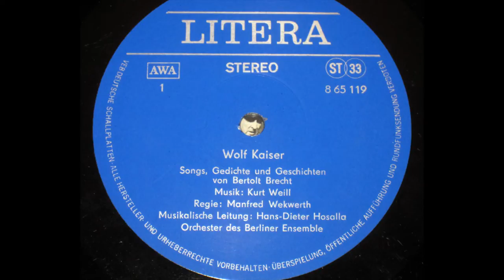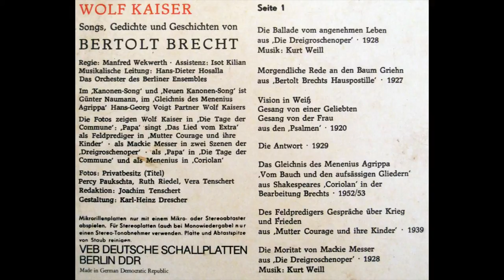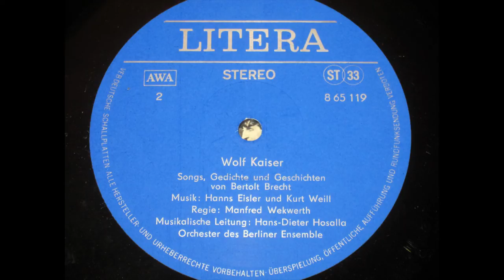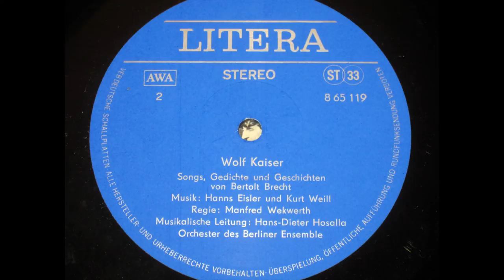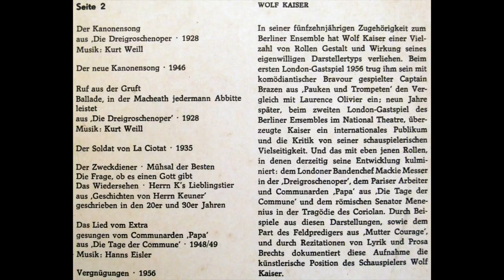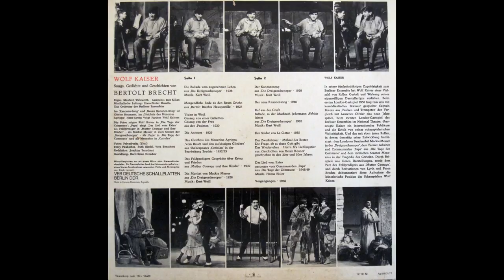Wolf Kaiser - Bertolt Brecht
Wolf Kaiser - Songs, Gedichte und Geschichten von Bertolt Brecht

Seite 1
Die Ballade vom angenehmen Leben
aus „Die Dreigroschenoper" 1928

Morgendliche Rede an den Baum Griehn
aus „Bertolt Brechts Hauspostille" 1927

Vision in Weiß
Gesang von einer Geliebten
Gesang von der Frau
aus den „Psalmen" 1920

Die Antwort 1929

Das Gleichnis des Menenius Agrippa
„Vom Bauch und den aufsässigen Gliedern"
aus Shakespeares „Coriolan" in der Bearbeitung Brechts 1952/53

Des Feldpredigers Gespräche über Krieg und Frieden
aus „Mutter Courage und ihre Kinder" 1939

Die Moritat von Mackie Messer

Seite 2
Der Kanonensong

Der neue Kanonensong 1946

Ruf aus der Gruft
Ballade, in der Macheath jedermann Abbitte leistet

Der Soldat von La Ciotat 1935

Der Zweckdiener
Mühsal der Besten
Die Frage, ob es einen Gott gibt
Das Wiedersehen
Herrn K's Lieblingstier
aus „Geschichten von Herrn Keuner"
geschrieben in den 20er und 30er Jahren

Das Lied vom Extra
gesungen vom Communarden „Papa"
aus „Die Tage der Commune" 1948/49

Vergnügungen 1956

Musikalische Leitung: Hans-Dieter Hosalla
Das Orchester des Berliner Ensembles
Im „Kanonen-Song" und „Neuen Kanonen-Song" ist Günter Naumann, im „Gleichnis des Menenius Agrippa" Hans-Georg Voigt Partner Wolf Kaisers

Darsteller: Wolf Kaiser
Regie: Manfred Wekwerth
Assistenz: Isot Kilian
Redaktion: Joachim Tenschert